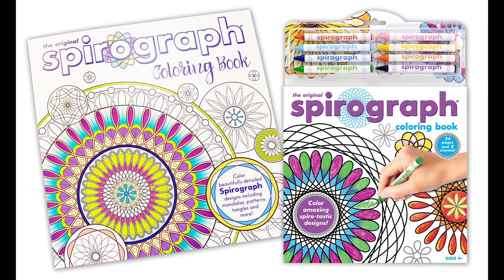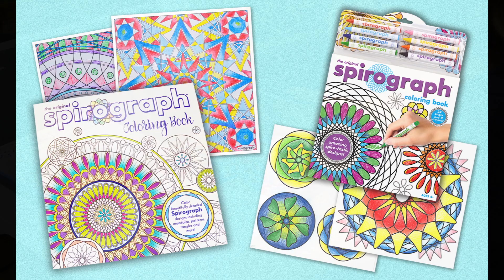Spirograph Coloring Books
Immerse yourself in the reinvigorated world of coloring with this amazing collection of Spirograph-inspired art. Use colored pencils, crayons, markers, or your choice of medium to bring these beautifully detailed and unique coloring pages to life!